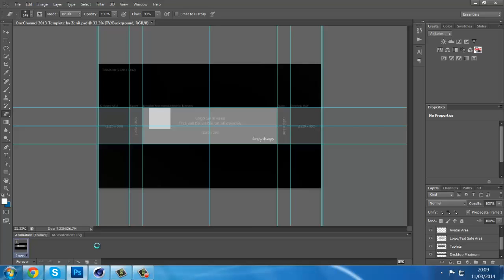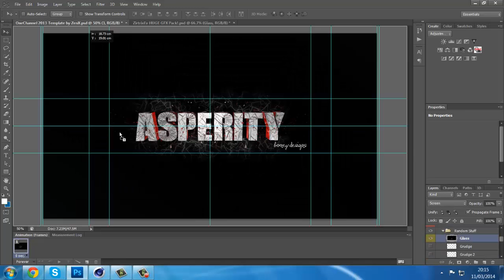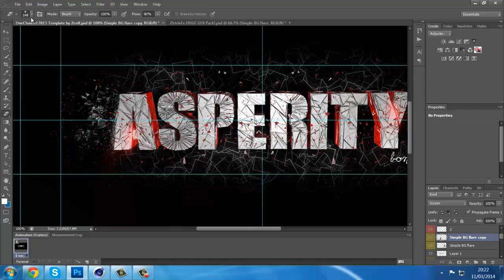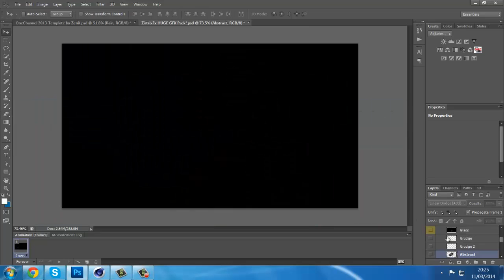Nova Asperity Speed Art By Nova Boney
My first speed art hope you all like.
Song: Rise of the Broken - Cold Driven
If you want a banner just add me on skype (boneyweezer) will be more than happy to make you one